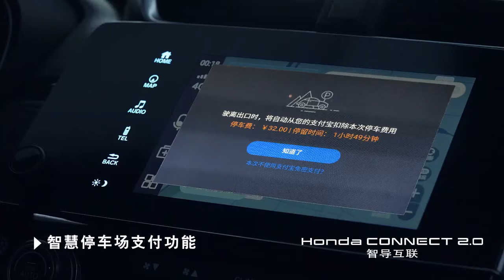2020 HONDA BREEZE Premium Compact SUV Accord + CR V Combo -ADS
The 2020 Honda Breeze gets its power from a 1.5-litre turbocharged four-pot motor that makes 193 PS of maximum power and a peak torque of 243 Nm. A CVT channels the power to the wheels, which are five-spoke alloys. Unlike the Philippine-spec CR-V, the Breeze can accommodate only five people.

While there are no images or any other substantial information about the interior of the 2020 Honda Breeze, we expect the crossover to feature a setup similar to the one present on the CR-V. However, there should be some extra features and creature comforts on the top of the basic interior.

The China-exclusive crossover should be launched sometime later this year. Even if the possibilities of the 2020 Honda Breeze making its way to the Philippines are next to none, we already have CR-V up for grabs. Also, Honda launched the all-new BR-V in the country not so long ago. The seven-seater is worth considering if you are out in the market for the proven, reliable, and good looking crossover on a budget. Check out the 2019 Honda BR-V.

CC